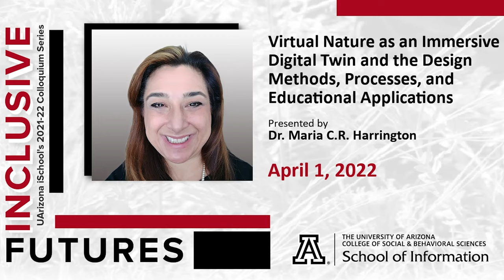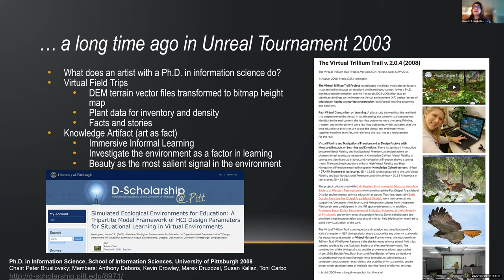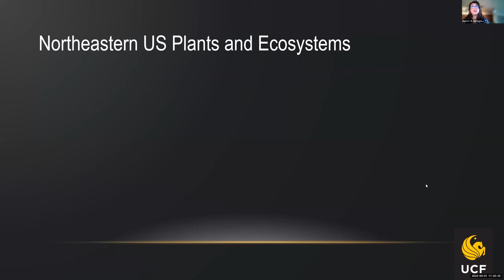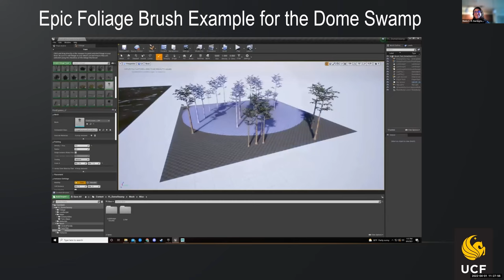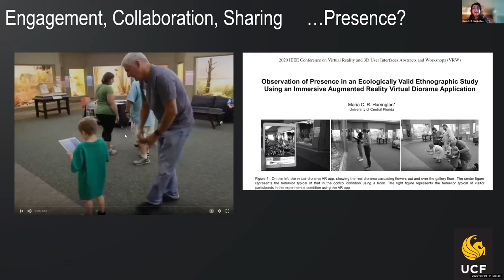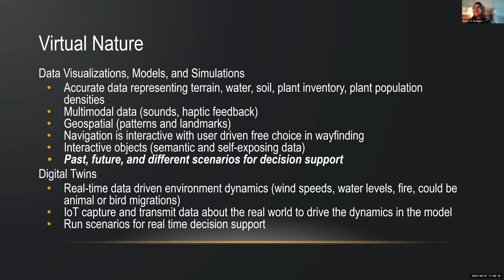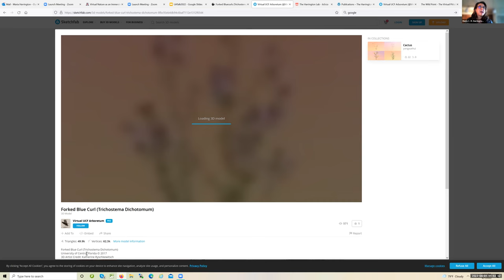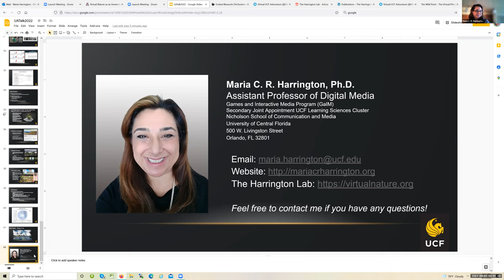Virtual Nature as a Digital Immersive Twin presented by Dr. Maria C. R. Harrington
Virtual Nature as an Immersive Digital Twin and the Design Methods, Processes, and Educational Applications by Dr. Maria C. R. Harrington

Bio:
Maria C. R. Harrington Ph.D. is an American information scientist and artist. Research focus is on aesthetics in the perceptual ambient array and information science theory as it relates to reality and beauty found in natural environments using augmented reality (AR), virtual reality (VR), GIS simulations, and new media art to explore the phenomena of human reactions. Such tools are used to investigate human interaction of real-virtual environments and impacts on perception, learning, health, and creativity. Such systems influence scientific, human, social, and cultural transformations. She is currently an assistant professor at the University of Central Florida, director of The Harrington Lab, and has consulted on projects using AR and VR with the Carnegie Museum of Natural History.

Abstract:
Two immersive virtual nature applications will be presented. One a virtual reality (VR) digital twin of the real UCF Arboretum and the other an augmented reality (AR) app used to visualize data of two woodland scenarios. The AR app was used in an immersive, multimodal, interactive informal learning research study at the Carnegie Museum of Natural History. The entire design production and evaluation process will be presented. The methods of constructing AR and VR ready plant models and visualizing them from plant population ESRI GIS datasets in Unreal Engine will be covered in detail. The iterative Expert-Learner-User-Experience design process used to build both products will be presented as well as the evaluation and learning outcomes from the study.